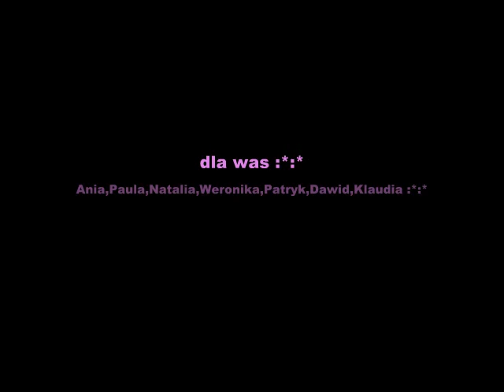wariaci 2010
Moiiiiiiiiiiiiii:* Athens 2010 ;D